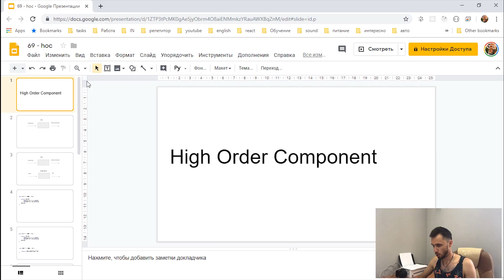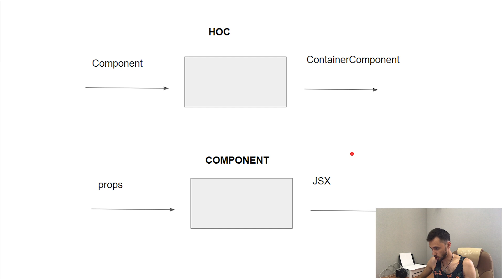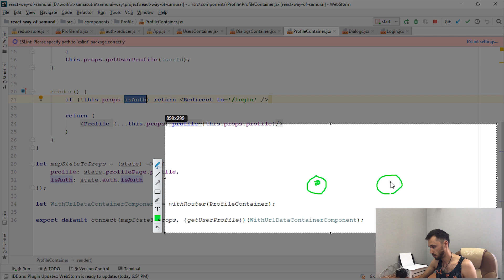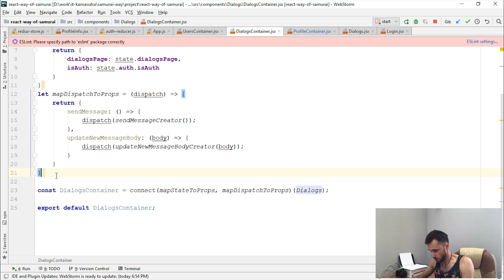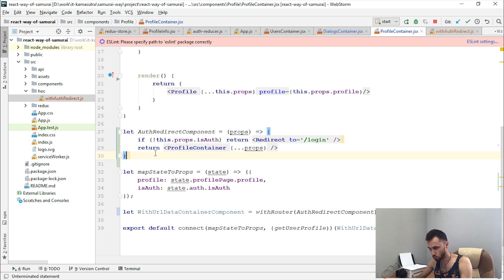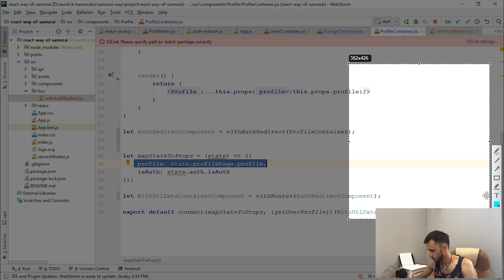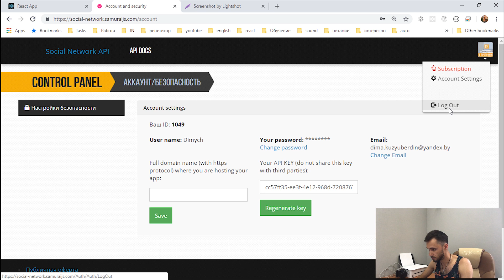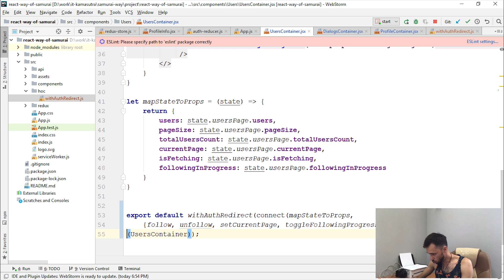69 - React JS - High Order Component (hoc)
HOC это:
- High Order Component
- Компонент Высшего Порядка
- Функция, которая на входе в параметрах принимает компонент, а на выходе возвращает новый компонент - контейнерный компонент для переданного в параметрах компонента.

HOC позволяет нам применять какое-то поведение к разным компонентам, не дублируя код.
Иначе: HOC позволяет нам создавать однотипные контейнерные компоненты для разных целевых компонент. А задача контейнерной компоненты - дать целевой презентационной компоненте какие-то данные\поведение.

Из популярных всех известных HOC-ов мы с вами уже знаем connect и withRouter
Правда connect - не совсем HOC если совсем придраться уже: connect после первого вызова вернёт нам HOC. И мы его уже вызываем второй раз.
А сама функция connect не может быть хоком, так как она принимает mapStateToProps и mapDispatchToProps, а настоящий HOC должен принимать в параметрах КОМПОНЕНТ.

Вот такие пироги!!! Летим, самураи!

Летим, самураи ;)